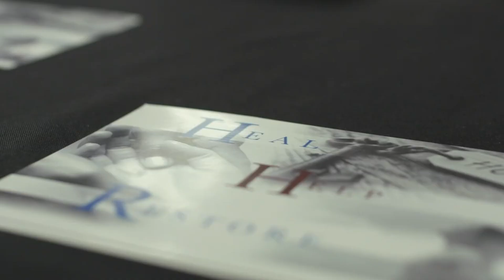"Healing From Trauma Part 2" Willie B. Williams III